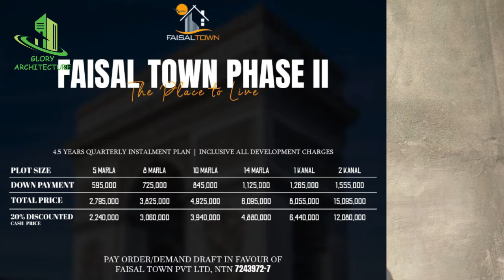faisal town phase 2 booking update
faisla town phase 2 men kiss plot men booking karen.
pre launching men abi kon say plot ki booking ho rahe hy
M.usman
And mazeed details rate list link main
Meri site par